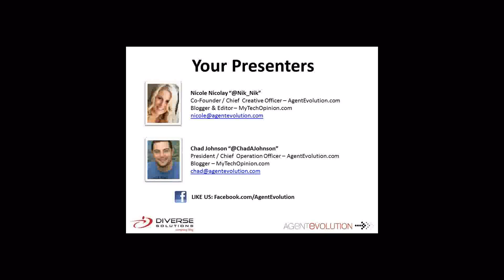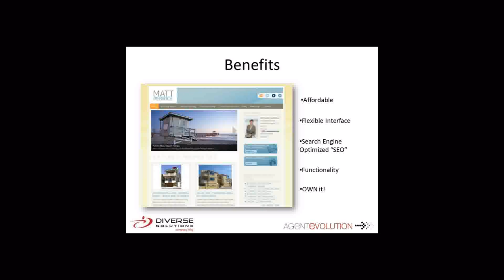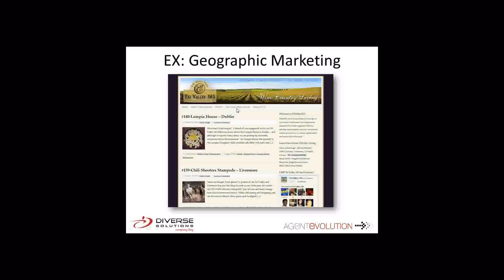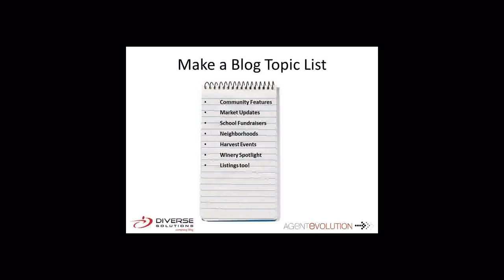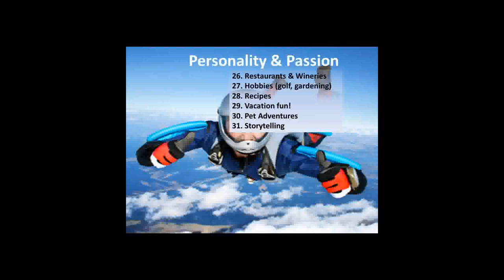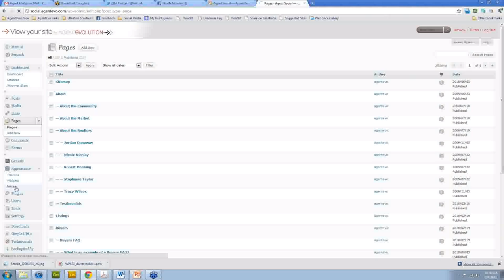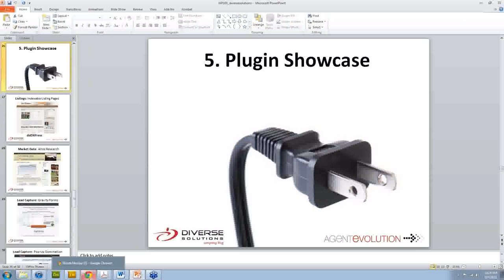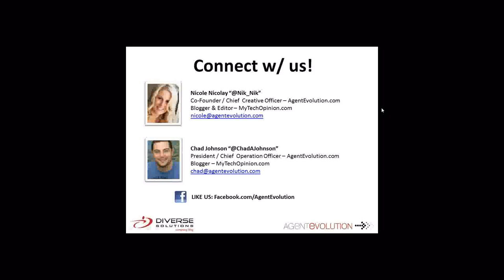Intro To WordPress Webinar Replay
WordPress 101 webinar replay featuring Nicole Nicolay and Chad Johnson from Agent Evolution.